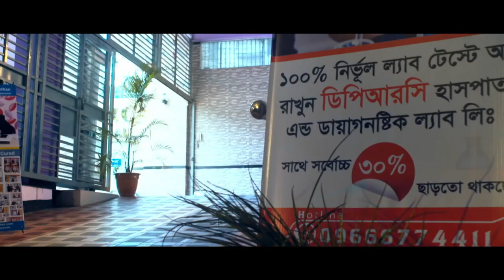আর্থ্রাইটিস রোগটি কী ও কিভাবে এটি আমাদের পঙ্গুত্বের দিকে ঠেলে দেয়? Arthritis || Rehabilitation